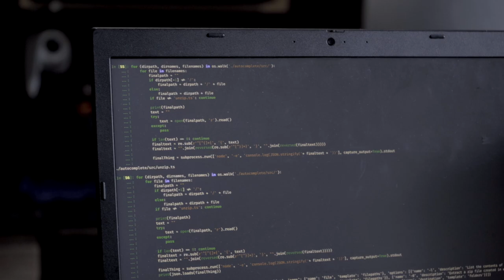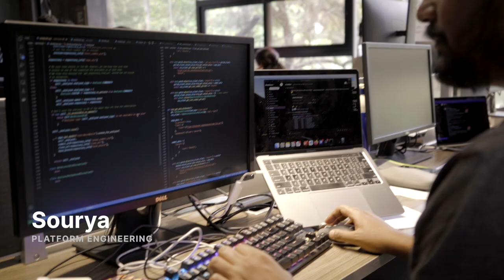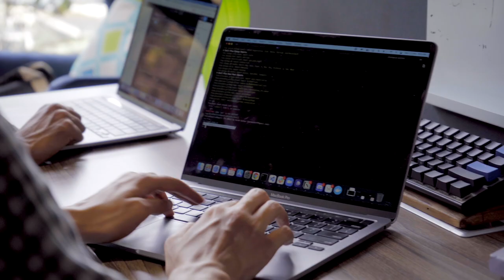Hack 'n Camp '21 | DeepSource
The DeepSource hackathons are a fun way to get together with the team through sharing ideas and working on long-lasting innovative projects. We consider hosting these integral to our culture as they help us work on fun projects together and put everything we've learned in recent months into action. This time was a little different; right after the hackathon, we flew to the Maldives for our annual retreat.

At DeepSource, everyone is passionate about what we're building. But sometimes, to appreciate the mission, you need to take a step back and reconnect with the people you're taking the journey with. This trip helped us get to know each other better and spend time with teammates we've only before seen on a screen.

PS: We're hiring! Check out our careers page if you'd like to know more about our team, and join in on all the fun.

Curious about our Hack 'n Camp week?
Welcome to the official DeepSource YouTube channel. Here you’ll find news about our product launches and updates, the Sourcerers, and the wonderful world that is the open-source community. We at DeepSource are dedicated to helping you ship good code.